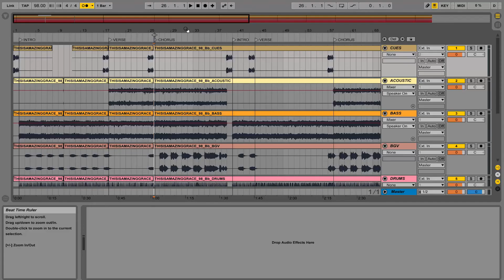Editing Song Arrangements in Ableton Live | Loop Master Class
In this video, Ableton Live Certified Trainer Matt McCoy shows you how to edit and customize the arrangement of multitrack stems in Arrangement View. You'll learn how to create your own version of a multitrack. You'll learn about "Delete Time" and "Duplicate Time" in Ableton Live.

Matt McCoy is the founder of LoopCommunity.com, the largest collection of tracks and the home of the LOOPTIMUS Foot Controller and PRIME MultiTrack Playback App (FREE in the App Store).